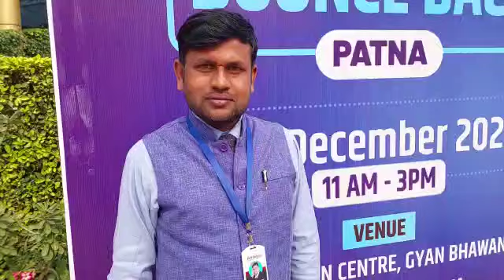Dr. vivek bindra in patna For bounce back training session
I'm on Instagram as @ibcsantoshyadav. Install the app to follow my photos and videos.

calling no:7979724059